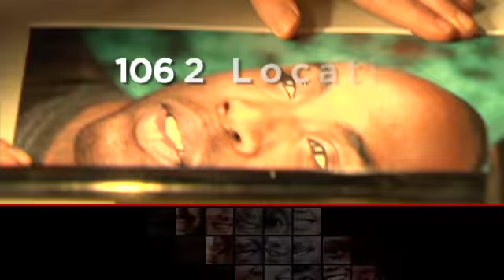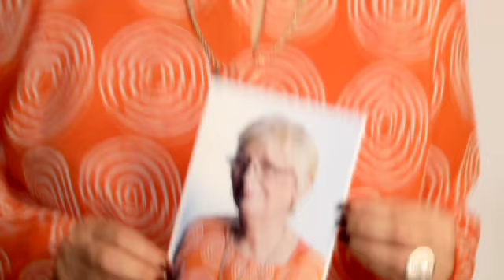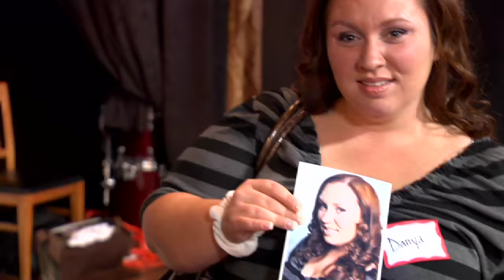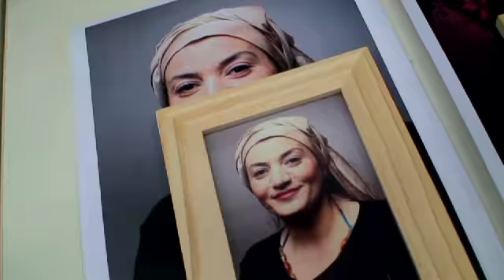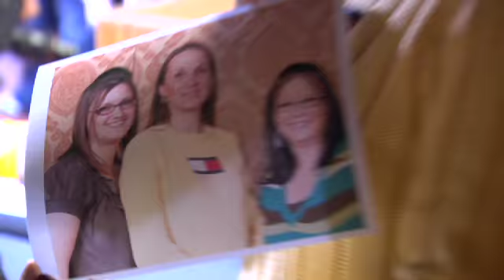Help-Portrait 2011 Community Video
This video features coverage from HELP-PORTRAIT events from all around the WORLD.